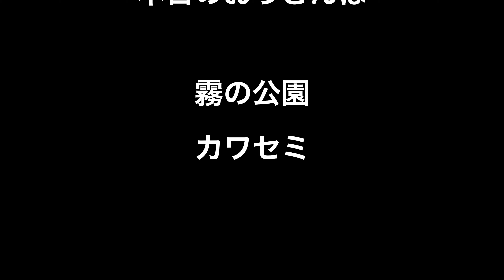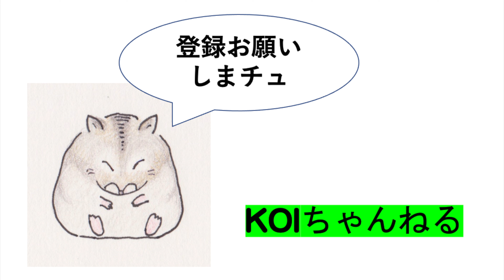井の頭恩賜公園・霧の朝・カワセミ・本日のおっさんぽ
今朝は、池一面　霧　でした。
珍鳥系　は　相変わらず　の
ヨシガモ　だけかと　見ました。
明日あたり　また　何か
新しい子が　来るかもしれません。

いつもの撮影場所は、キビタキは
現れず　ずーっと　カワセミ　が
いてくれました。
ひさびさに　ずーっとスローで

music  　　　©️
のどかな田舎村　　　DOVA SYNDROME
水玉　　　　　　　　HURT RECORD

レンズ
LEICA 50-200mm

※ 掲載ポリシーをプロフィールにてご一読ください　m(__)m